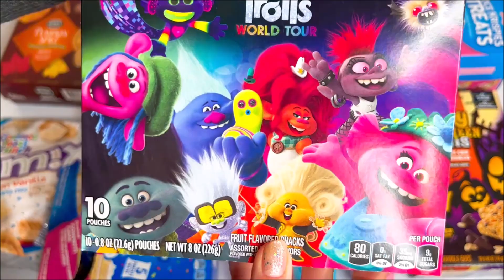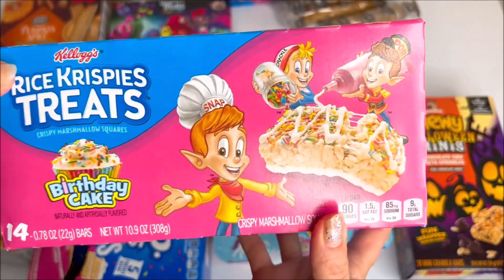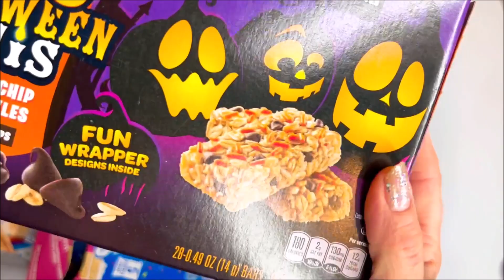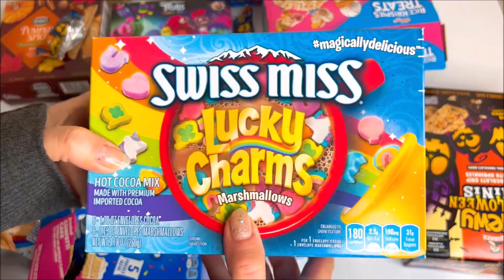NEW 101 SNACKS pumpkin COOKIES HALLOWEEN GRANOLA BARS PINK BLUE PUDDING FISH GUMMIES POP TARTS BITES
SO MANY YUMMY SNACKS TO OPEN UNWRAP UNBOX OPENING UNBOXING UNWRAPPING LOTS OF NEW SNACKS ASMR NO TLSKING CANDY WRAPPER CRINCKLE SOUNDS

BIRTHDAY CAKE CONFETTIE FRUIT LOOPS POP TARTS BITES LUCKY CHARMS CEREAL BARS HOT COCO CHOOCLATE HALLOWEEN GRANOLA BARS MINI PUMKIN BISQUITS ROLLS CEREAL CINNAMON TOAST CRUNCH SNACK MIX CHOOCLATE MAKING COOKING PUMKIN COOKIES BISQUITS